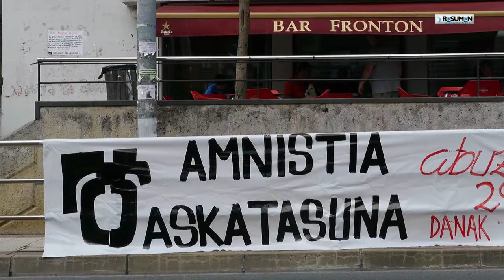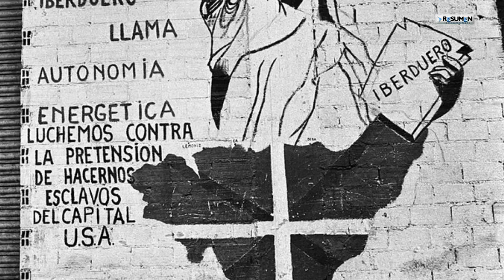Iñaki Gil de San Vicente encuadra la situación socioeconómica y política de Euskal Herria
En el marco del Seminario del MST sobre la crisis del capitalismo en Sao Paolo entrevistamos a Iñaki Gil de San Vicente, independentista marxista vasco sobre la situación actual, social, económica,  política y cultural.